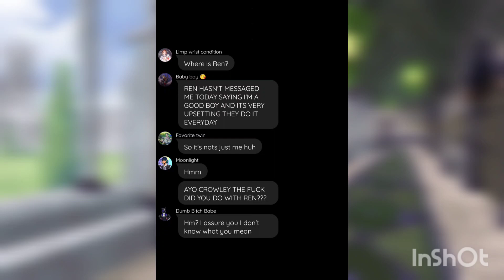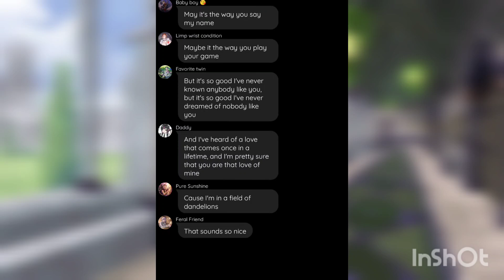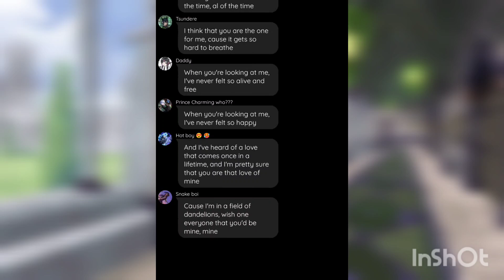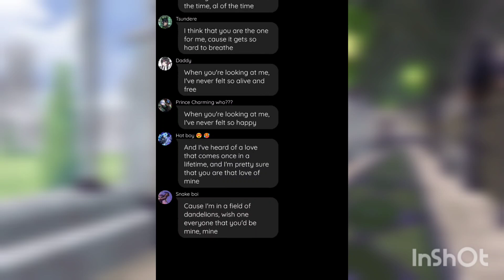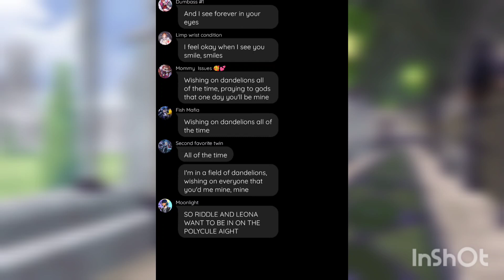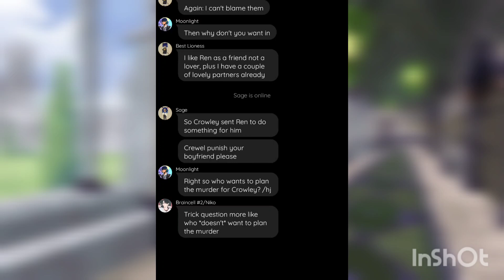Sad Boy Hours || Twisted Wonderland Lyric not Prank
This was a request but a frequent viewer I hope you enjoy it! I also finally got this done after idk a week of procrastinating 💀💀💀 I'm sorry uploads should never more frequent (at least the next couple of days).